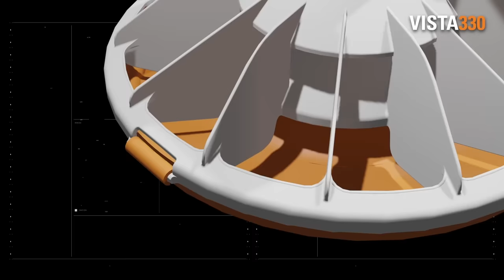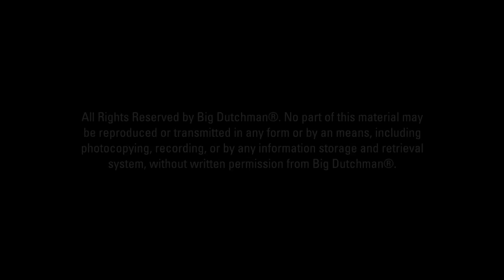Vista 330 | Grill-Less Feeding Pan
Introducing the VISTA 330 feeding pan with an innovative grill-less design! Our well-proven VISTA 330 feed pan is now even more convenient for broiler producers. With several advantages, including a 360-degree flooding mechanism and a low rim height of 47mm. The feed pan is suitable for day-old chicks up to heavier birds, without the need for a grille, with 14 sections that rotate and swing on a pipe. Additionally, the bird entrance is protected, ensuring safety for the birds.

The Vista 330 feeding pan is equipped with an illuminated and translucent control pan, featuring the iDOL29 sensor for accurate feed level control. With precise control of feed flow and distribution, the Vista 330 feeding pan helps to improve animal welfare and enhance agriculture practices.

At Big Dutchman Asia, we are committed to providing innovative solutions that improve animal welfare and enhance agriculture practices. Have any questions?